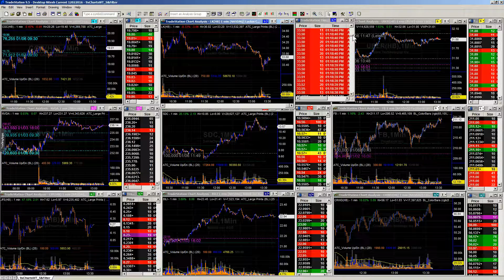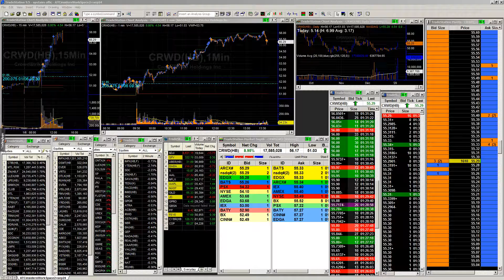Afternoon Meeting January 6 2019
Afternoon Meeting